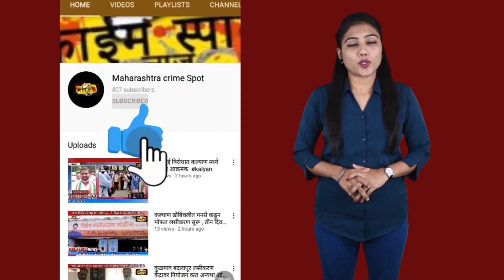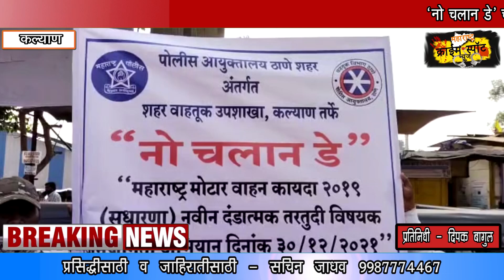'नो चलान डे' च्या माध्यमातून कल्याणात ट्रॅफिक पोलिसांची जनजागृती